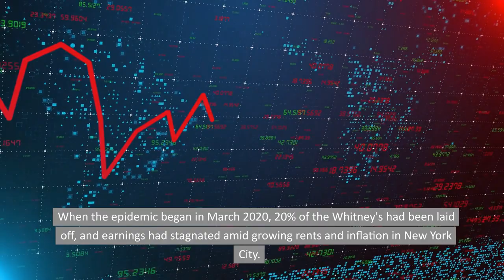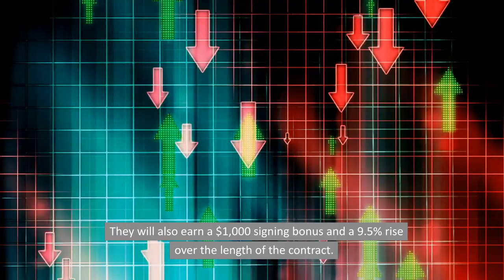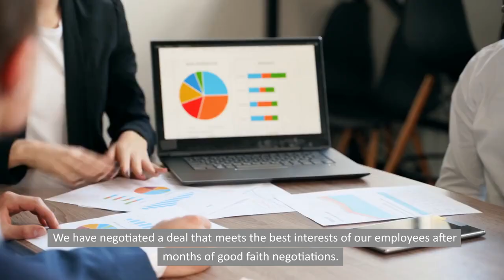Whitney Union Approves Deal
The Whitney Museum of Art has ratified its first contract with UAW Local 2110, which represents about 200 employees at the cultural institution, after 16 months of negotiations, the museum and the union said Monday.

The three-and-a-half-year labor agreement expands unionized workers' benefits, including raises and enhanced job security.

Workers at the Whitney overwhelmingly decided in August 2021 to join UAW Local 2110, which also represents workers at the Museum of Modern Art and the New Museum in New York.

With the vote, the Whitney employees joined a wave of organizing at art institutions around the United States that was fueled by the financial impact from the COVID-19 outbreak.

When the epidemic began in March 2020, 20% of the Whitney's had been laid off, and earnings had stagnated amid growing rents and inflation in New York City.

Half of the Whitney's employees, according to the union, were paid less than $20 per hour.

Talks began in November of that year, but quickly halted over problems such as healthcare and retirement benefits, job security for full-time and part-time employees, and pay.

However, union members began conducting protests outside the Whitney's opulent events, such as the 2022 Whitney Biennial and, most recently, the Art Party in February, to draw attention to the situation.

"We're happy to have negotiated an agreement with the Museum that boosts minimum pay rates across the board at every job level," Ramsey Kolber, a curatorial research associate and member of the Union Bargaining Committee, stated in an email to ARTnews from the Local 2110 union.

"The pact also includes wage hikes that will push wages further higher over the following two years."

Employee pay will be increased by 15% retroactive to January 1, 2023, under the new contract. They will also earn a $1,000 signing bonus and a 9.5% rise over the length of the contract.

The minimum hourly pay has been raised from $17 to $22, and it will be increased to $24 per hour by June 2025.

The museum will be required by the new contract to provide increased hours to permanent employees before hiring temporary labor.

Part-time employees will now receive paid holidays and priority consideration for available full-time opportunities.

"We're thrilled to have a contract that acknowledges our commitment to the Museum," Sandy LaPorte, a Facilities Supervisor, said in a statement.

"We work in the shadows and have often felt underappreciated and unheard. Our jobs are safe under this contract, and we have a voice at the Museum."

A spokesman for the Whitney told ARTnews that the museum is "pleased to achieve an agreement with UAW Local 2110.

We have negotiated a deal that meets the best interests of our employees after months of good faith negotiations.